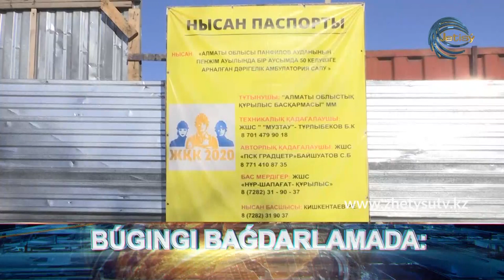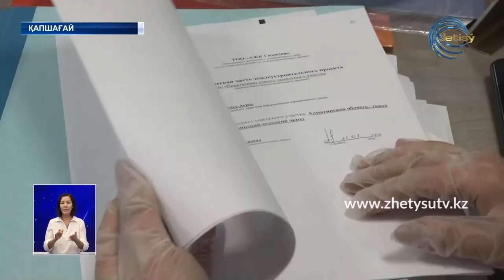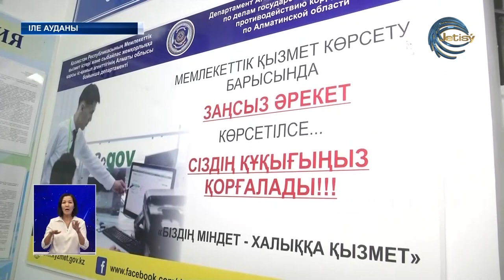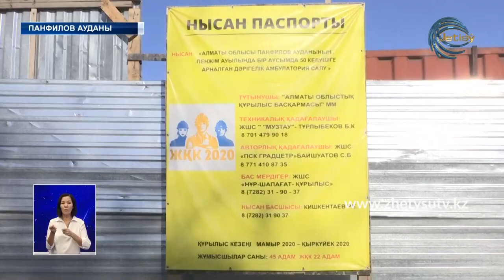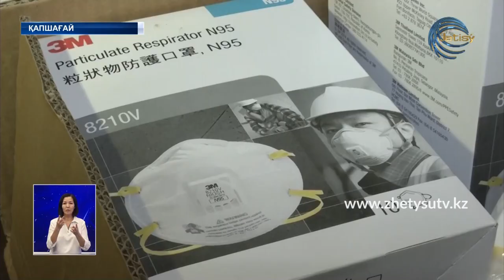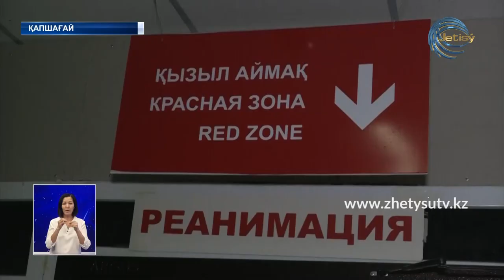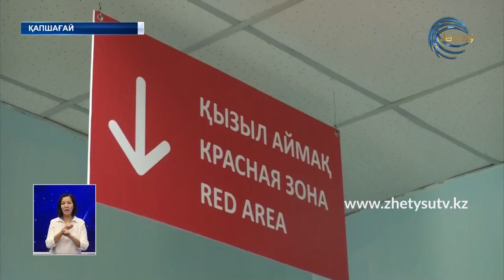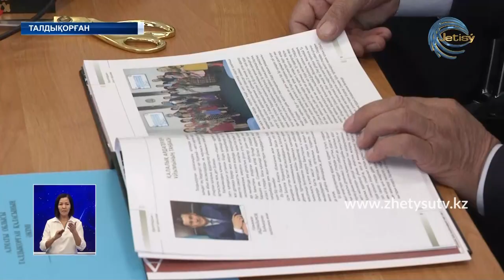ЖЕТІСУ ЖАҢАЛЫҚТАРЫ (11.11.20) 20:30